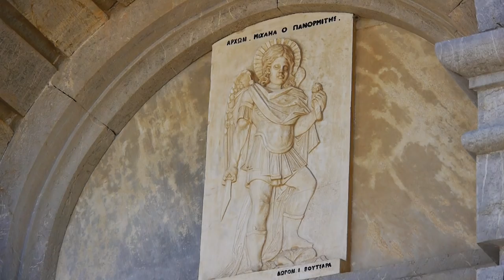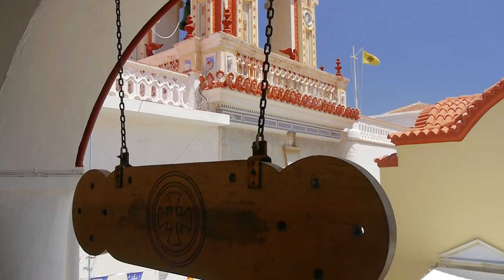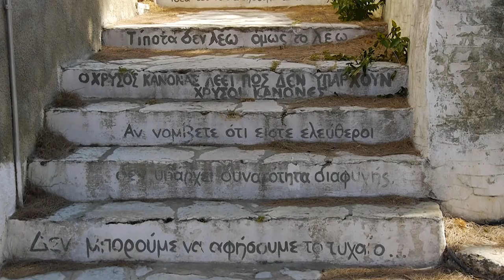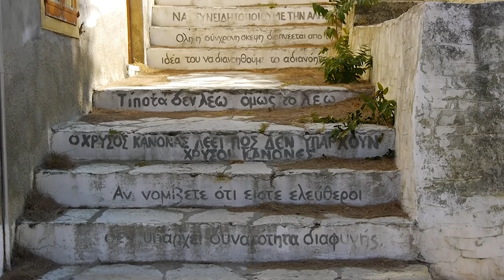SYMI (Σύμη), Greece ► Top Places & Secret Beaches in Europe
Travel to the island of Symi with the most comprehensive video. We have the best travel videos about Greece and the Greek islands. Explore the UNESCO sites of ancient Greece and its natural wonders. Discover the hidden beaches of the Greek islands with azure blue waters, the perfect place to relax and unwind. This inspiring travel video will give you tips for planning a trip full of hiking and summer adventure. We'll show you the best places to travel and TOP must-see attractions. Visit Greece and experience a journey of discovery and exploration. Be sure to immerse yourself in Greek mythology and the mysteries of the ancient Greeks. Our 4K videos give you everything you need for your varied summer adventures. Follow the links to our website for more information - photos, interactive maps, weather forecasts for Greece or to find the perfect hotels. The best time to visit Greece is from June to September. This video was shot by Robert Polasek in July 2013 in Greece (Ελλάδα, Hellas).
Symi is a small island of Dodecanese. This magical island has a unique beauty waiting to be discovered.

Timeline:
00:00 Symi
00:16 Panormitis monastery
04:55 Nanou Bay
05:05 Agios Georgios Bay
05:22 Pedi, Agia Marina
05:33 Symi Town
10:23 Pedi, Symi Castle

Kindred - Untitled #1
Kindred LIVE @ Rainbow Serpent Festival 2016

It's FREE for you and you won't miss new videos and premieres!

Robert